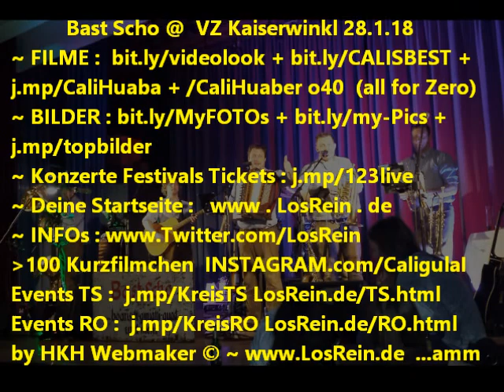Bast Scho LIVE Kössen VZ 27.01.18 Abschied+Waydown II ® by HKH Webmaker ©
Meine Videos zu  Bast Scho LIVE Kössen VZ Kaiserwinkl 27.01.18 Abschied + Waydown  FILMRISS II
~ BILDER : FOTOS + j.mp/topbilder ~ KONZERTE : LosRein.de/konzerte.html ~ FESTIVALS : LosRein.de/festivals.html ~ Konzerte + Festivals + Tickets : j.mp/123live